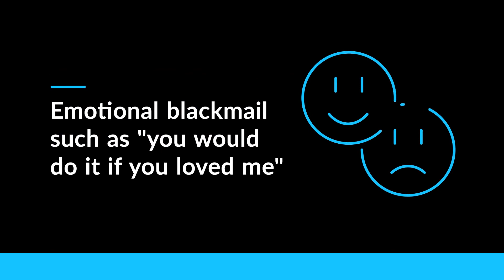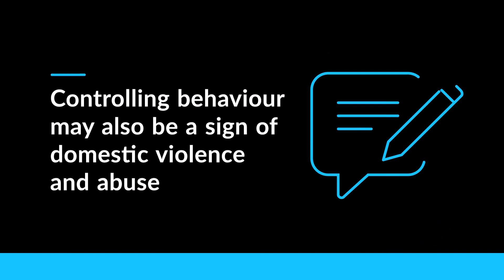Controlling Relationships | White Ribbon Australia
Controlling behaviour in relationships is not always obvious, as it usually develops over time. It's important to be familiar with signs of controlling behaviour, as it may be a sign of abuse or domestic violence in a relationship.

If you or someone you know is in a controlling relationship or experiencing any form of abuse, call 1800RESPECT on 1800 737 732.